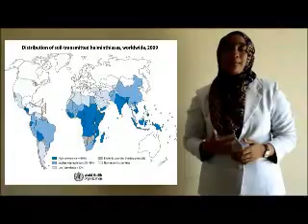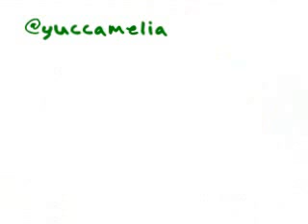15 Rachel Maya Universitas Jenderal Achmad Yani Salam dari Tanah